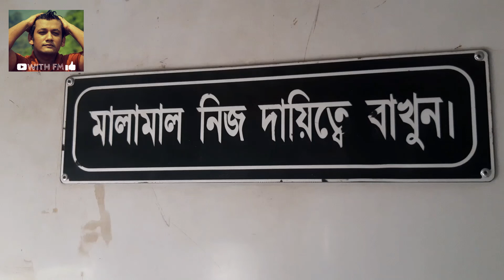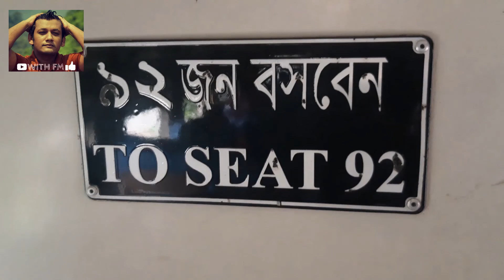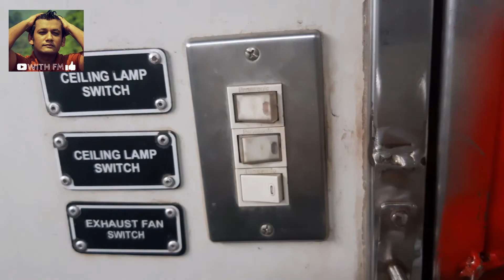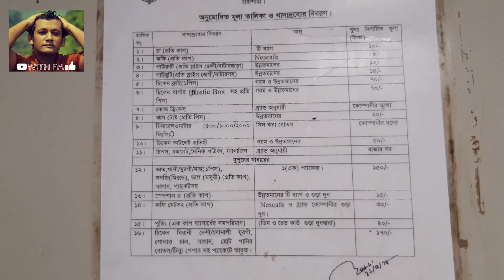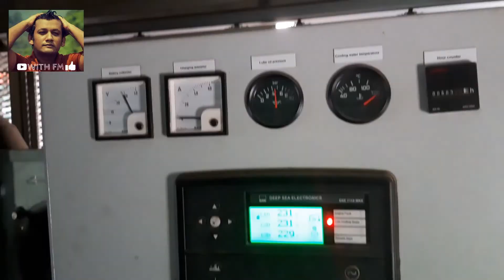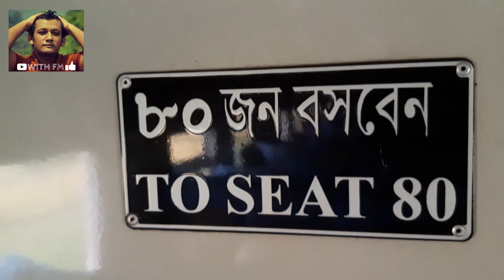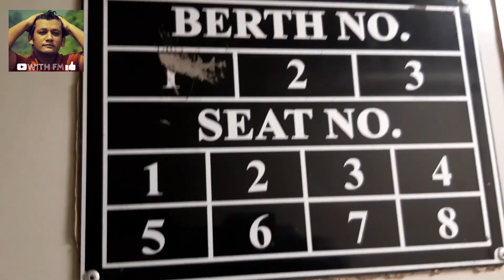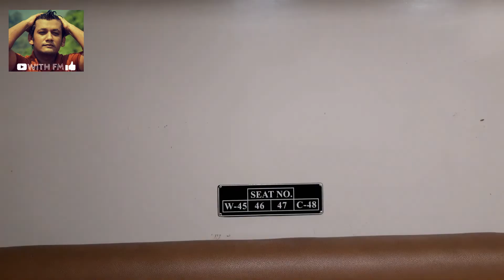একতা এক্সপ্রেস| Ekota Express| luxurious train| Service| Ticket| Schedule| Full View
Ekota Express:
Ekota Express is one of the popular train service of Bangladesh Railway. Ekota's route is Dhaka to Panchagar. Ekota Express is the luxurious train service of this route. It provides many interesting facilities for their honorable passengers. It has a food compartment, a prayer room, public toilet, strong security etc. It has different categories of services such as Shovon Chair, Snigdha, AC Seat, NON AC Berth AC Berth.

Train Route & Departure Time: Dhaka-Panchagarh

705-EKOTA_EXPRESS
Serial  Station Name                 Departure Time
1          DHAKA                     10:00
2  BIMAN_BANDAR     10:32
3  JAYDEBPUR             11:03
4  TANGAIL                     12:04
5  BBSETU_E                     12:10
6  SH M MONSUR ALI     13:05
7  ISHURDI_BYPASS     13:10
8  NATORE                     15:02
9  SANTAHER                     16:10
10  ACCALPUR                     16:39
11  JOYPURHAT             16:59
12  PANCHABIBI             17:00
13  BIRAMPUR                           17:17
14  PHULBARI                     17:32
15  PARBATIPUR             18:30
16  CIRIR_BANDAR
17  DINAJPUR                     18:55
18  SATABGONJ
19  PIRGANJ
20  THAKURGAON_ROAD     20:02
21  RUHIYA
22  PANCHAGARH                        21.30

Ticket Fare:
1. AC BERTH 1942(ADULT)  1304(CHILD)
2. F BERTH    1145(ADULT)    775(CHILD)
3. SNIGDHA   1053(ADULT)    696(CHILD)
4. S-CHAIR      550(ADULT)     365(CHILD)